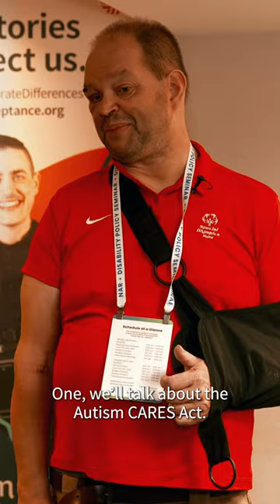Autism Society | Autism CARES Act